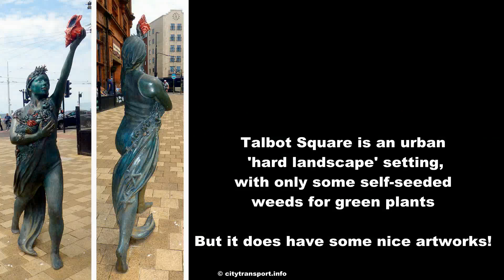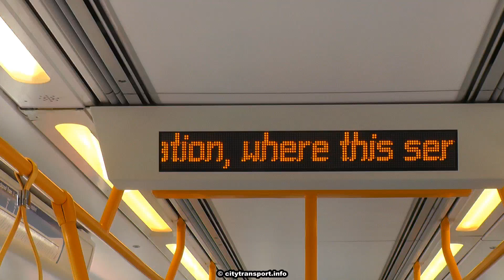Blackpool North Station Tramway Extension Is Now Open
After a very long wait the Blackpool tramway extension along Talbot Road to the Blackpool North railway station has now opened.

This film starts with a quick look at the Blackpool - Fleetwood tramway  before showing the new section of street tramway and the three artworks installed at Talbot Square as part of the tramway extension project.

Two of the artworks are stainless steel depictions (with wooden slatted seating) of some older types of Blackpool trams (OMO and Brush) and this film also includes a little historic footage showing these trams in action (filmed by me 'many years ago!)

Designed by artist Andy Hazel, the tram benches were inspired by Blackpool's tramway heritage. There will eventually be four benches with these two already installed in Talbot Square and two more yet to be installed at the North Station tramway terminus.

The life-size painted bronze mermaid statute was created by artist Laurence Payot following consultations with fashion students at The Fylde College, pupils from Blackpool Gateway Academy and the council's beach patrol team. Named 'Call of the Sea' this was modelled on a real person, 3D scanned.

Filmed on various dates in 1988, 1991, 2012, 2013, 2024